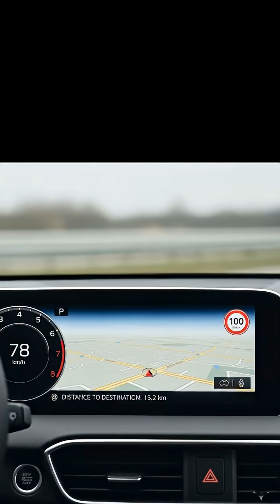GOOGLE MAPS IS GETTING A BRAIN! Gemini AI is Coming!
Get ready for the biggest upgrade to Google Maps EVER! Google is integrating its powerful Gemini AI directly into the Maps experience, turning your navigation app into a truly intelligent assistant!

This isn't just about getting from point A to point B anymore. Imagine real-time, context-aware suggestions, dynamic route adjustments based on more than just traffic, and even personalized recommendations driven by Gemini's understanding of your habits and preferences.

In this video, we explore:

What Gemini means for YOUR daily commute: Predicting parking, suggesting ideal stops, and understanding complex spoken requests.

The "Smart City" Future: How Maps could evolve into a true AI-powered guide for urban exploration.

Beyond Navigation: Will Gemini in Maps help you discover hidden gems, plan entire trips, or even optimize errands?

Privacy Concerns vs. Convenience: The inevitable trade-off of a hyper-personalized map.

🔥 This is a game-changer! How will Gemini change YOUR Google Maps experience?